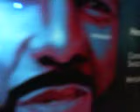Live On Fallon